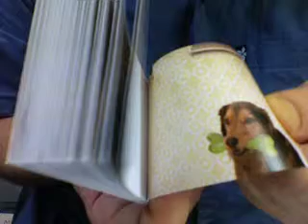Flipbook : CATCH ME ! (zuschnappen !)